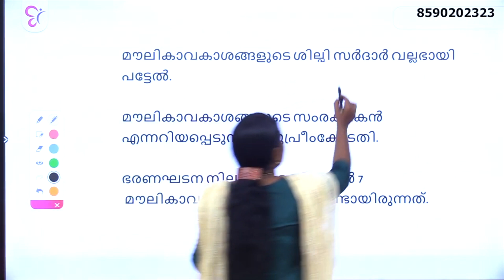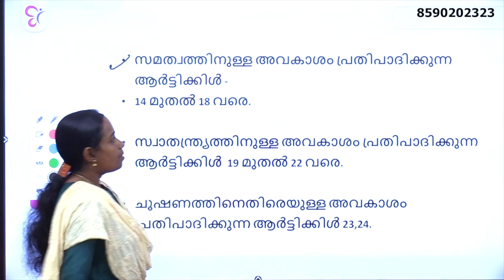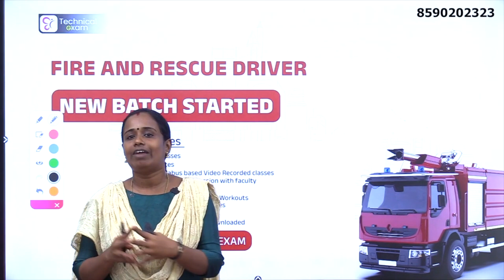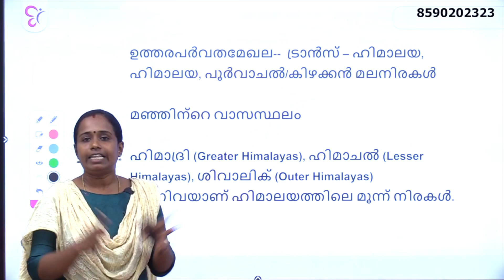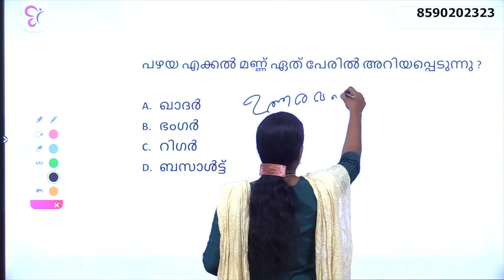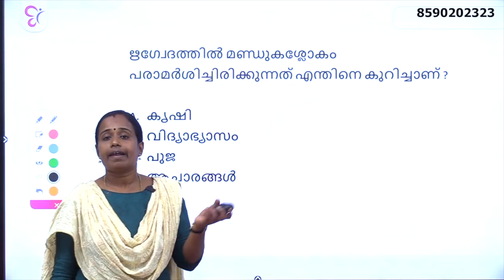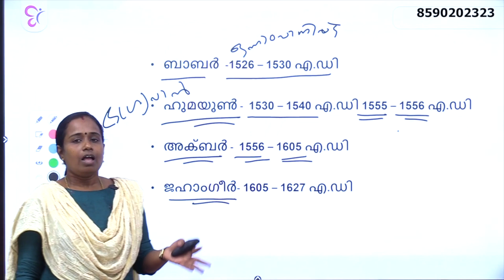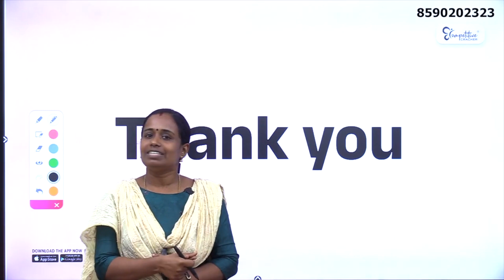DRIVER | ഇന്ത്യയുടെ മാഗ്നാകാർട്ട | DRIVER EXAM PREPARATION 2023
ടെക്നിക്കൽ പരീക്ഷകൾക്കായി  തയ്യാറെടുക്കുന്നവരാണോനിങ്ങൾ ?നിരവധി അവസരങ്ങളാണ് നിങ്ങൾക്ക് മുൻപിൽ ഉള്ളത് ഇവയെപ്പറ്റി ഒക്കെ കൃത്യമായ അറിഞ്ഞിരുന്നോ ?